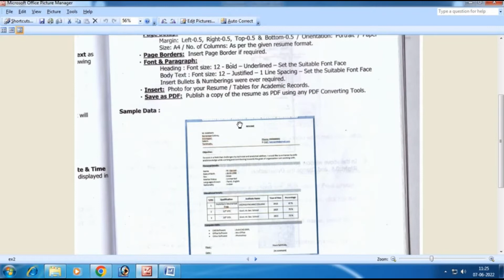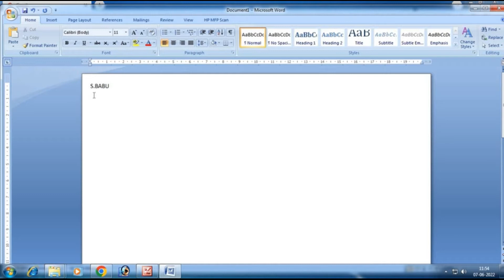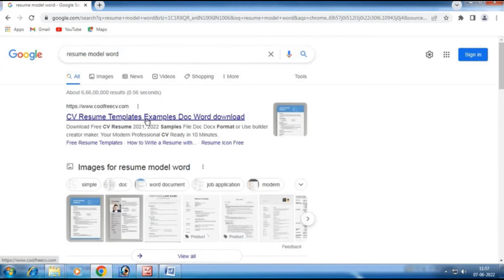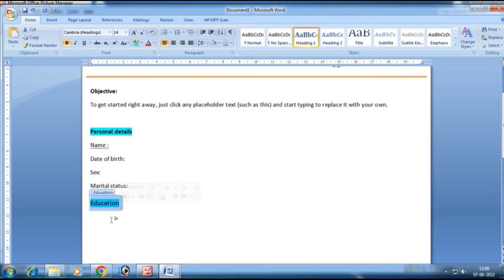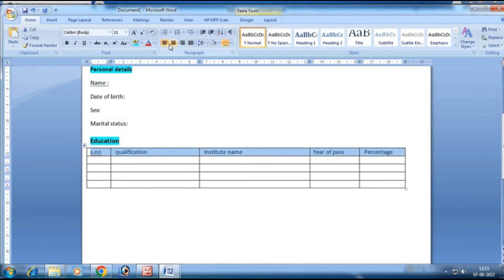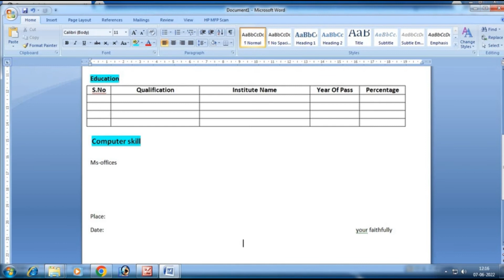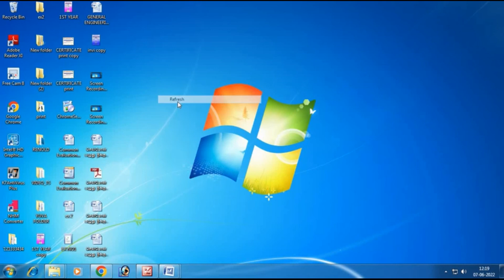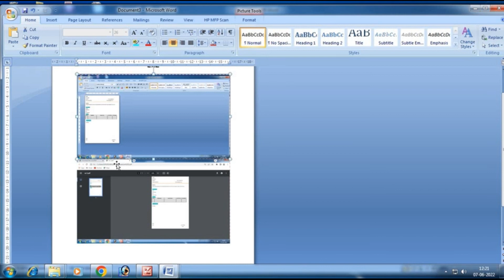COMPUTER APPLICATION PRACTICAL Ex. No2 (Creating Resume send to Email )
BASIC COMPUTER